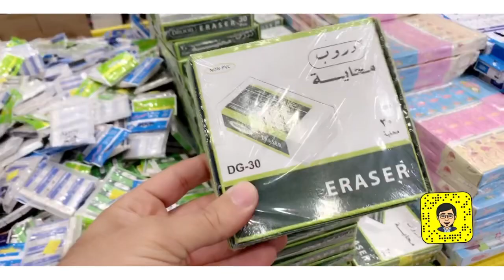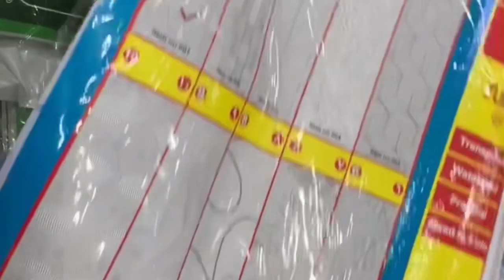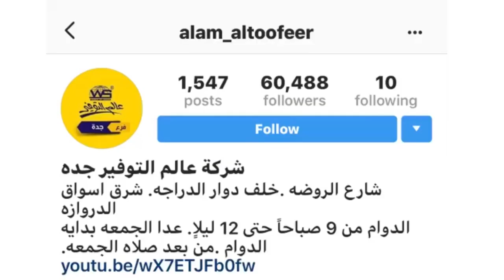عالم التوفير😳😳وفر فلوسك 💲عروض العودة للمدارس🔥😍